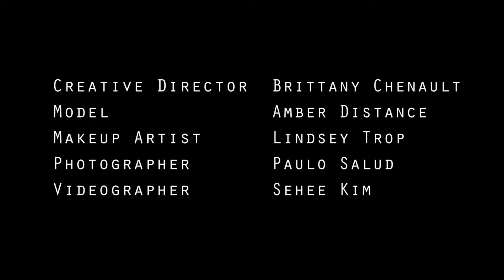Amber Geisha themed photoshoot - Highlight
Video by Sehee Kim
Photo by Paulo Saud
Style by Brittany Chenault
Model Amber Distance